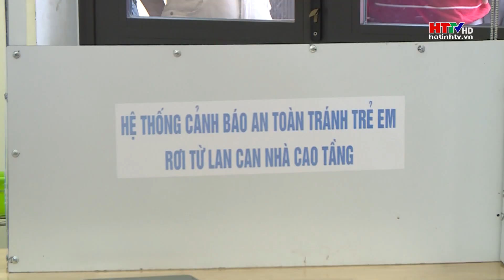104 giải pháp vào vòng chung kết cuộc thi sáng tạo tỉnh Hà Tĩnh | Hà Tĩnh TV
Vòng chung kết cuộc thi sáng tạo dành cho thanh, thiếu niên nhi đồng lần thứ 15 của tỉnh Hà Tĩnh thu hút 104 giải pháp sáng tạo trên các lĩnh vực công nghệ thông tin, kinh tế, môi trường, giáo dục…